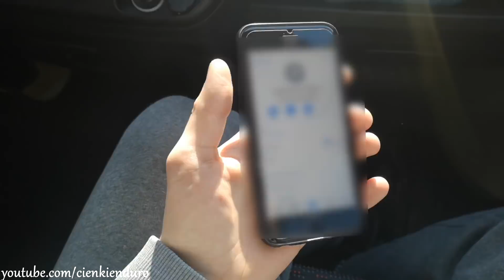ZATARŁEM KTM | WYPAD Z PROJECT CROSS ENDURO | 10K SPECIAL | KTM BLOW UP | cienki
Dzisiaj ponownie odwiedziliśmy ProjectCrossEnduro :) Oczywiście tradycja musi być zachowana, dwa ostatnie moje przyjazdy do Projecta zakończyły się dwoma zatarciami XD i oczywiście te 3 odwiedziny też się tak skończyły 😅😅 :P Z 3 ktm niestety tylko 2 wróciły o własnych siłach XD
PS Wiem, że nie ma jeszcze całych 10 tysięcy subskrypcji ale już nie wiele brakuje tak więc special musi być haha wątpię, że znajdziecie drugi taki ,,zatarty" special na yt haha :P :) Bardzo dziękuję :)
cienki #47

KTM EXC 250 SIX DAYS 2T 2016

Uwaga! Powyższe sceny filmowe są zmontowane za pomocą programu, w którym można dowolnie edytować materiał video. Liczniki nie są skalibrowane, prędkości pokazywane na licznikach są zawyżone. Jazda po ulicy, polach, łąkach i lasach to efekt komputerowy. Wszystko co właśnie zobaczyłeś nigdy się nie wydarzyło i jest produkcją filmową. Jakiekolwiek podobieństwo przedstawionych na tym kanale (w filmach) osób, miejsc, wydarzeń, imion, ksywek, adresów i innych określeń jest przypadkowe. W związku z powyższym nagarnie to nie może być dowodem w sądzie, lub prowadzić do ukarania za wykroczenia drogowe i inne.